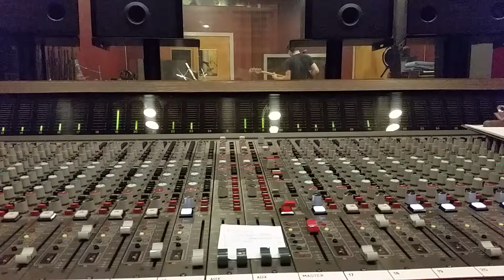Future Burnouts at Old House Studio, March 2015, Part 3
Future Burnouts, tracking live at Old House Studio in Charlotte, NC.